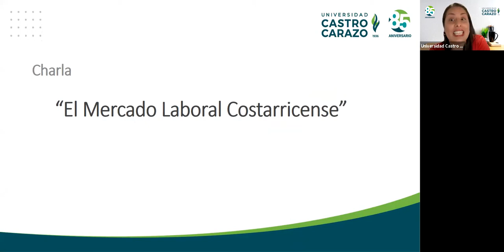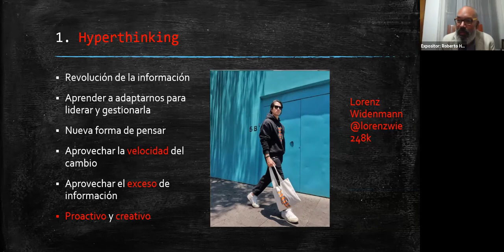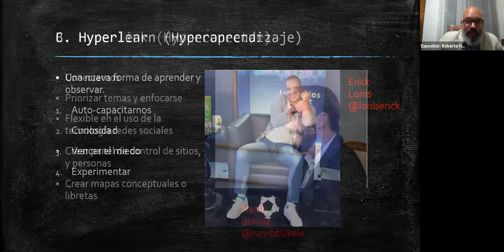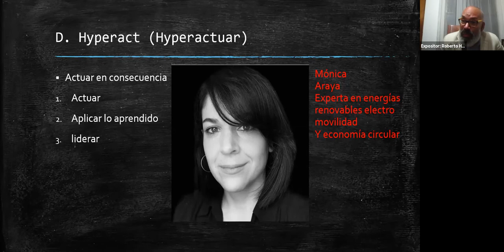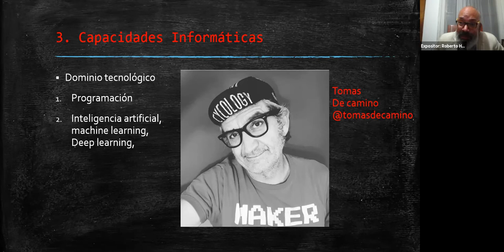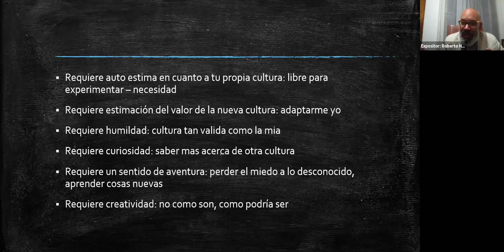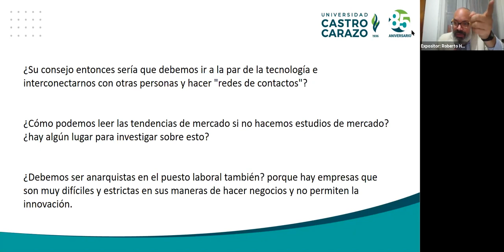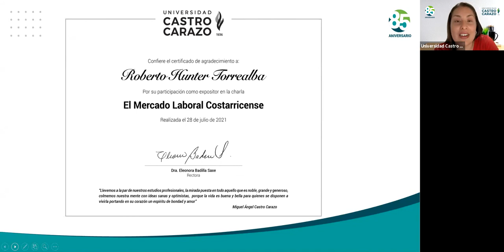El Mercado Laboral Costarricense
Expositor: Roberto Hunter Torrealba